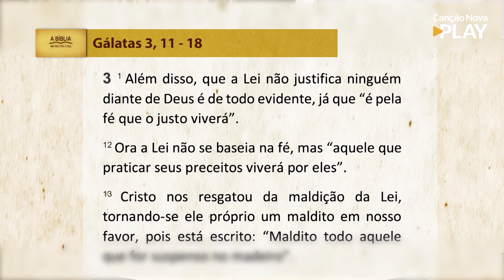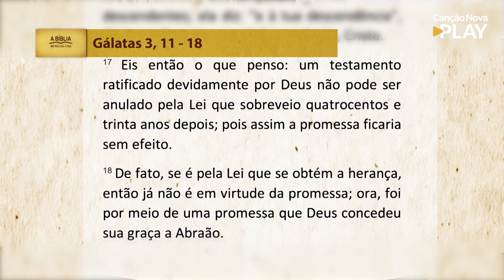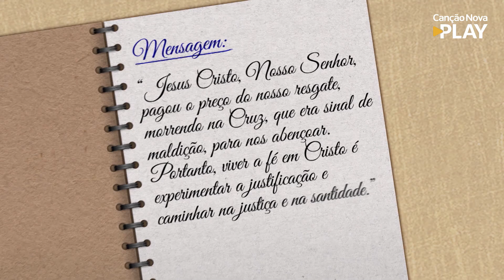A Bíblia no meu dia a dia - 11/11/2022